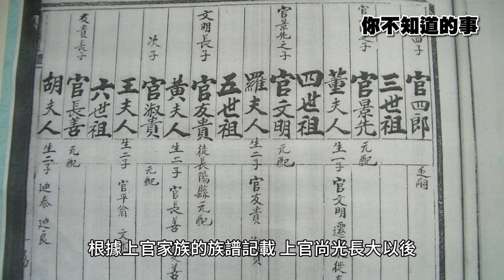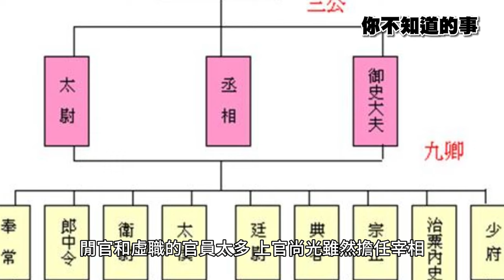【你不知道的事】司馬光砸缸救了誰 怪不得老師從不提他｜三立娛樂星聞